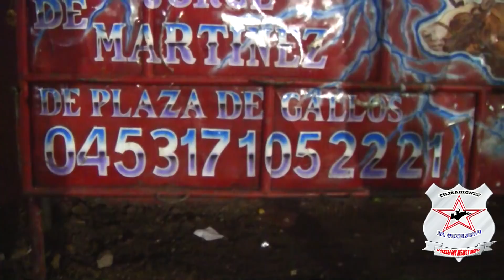ESTE SI ES UN AGARRON JINETE VS TORO¡¡ LOS ELECTRICOS EN UNION DE TVLA 2018